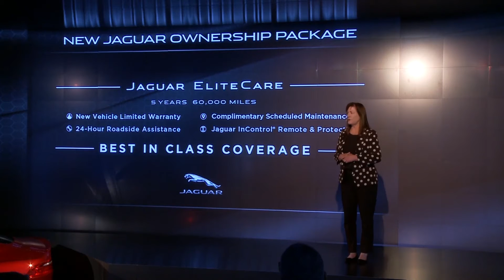Jaguar Next Generation Launch Kim McCullough | AutoMotoTV